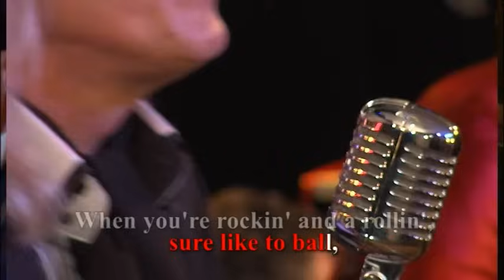Good golly miss molly - De Hijgende Herten (Little Richard cover)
Good golly miss molly - Little Richard
Door: De Hijgende Herten

Willem Schoone  - Bas en zang
Guus Bos - Gitaar en zang
Dick Remelink - Sax
Robin de Ruiter - Gitaar en zang
Ivan Schilder - Piano,gitaar en zang
Ger Kruijer - Drums en zang